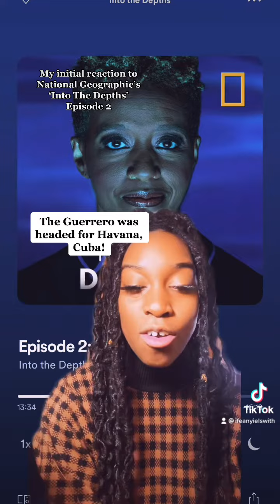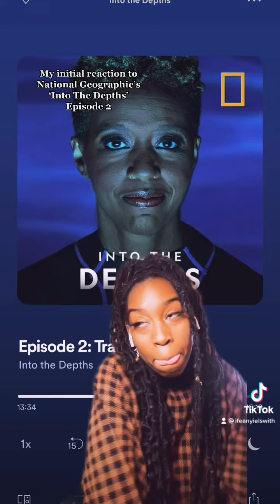My initial reaction to National Geographic’s ‘Into The Depths’ Episode 2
Hey yallll! It’s Black History Month 🖤and I have the coolest podcast for you to listen to! It’s called ‘Into The Depths’ @intothedepths_podcast on National Geographic @natgeo which follows @curvypath_tara as she embarks on a journey to find slave ships that wrecked during the Trans-Atlantic Slave Trade.

So much healing info in this podcast yall! Click the link below to check it out!

Drop a 🤔 in the comments if this got the wheels turning in your brain 🧠! Definitely did for mine 🤯